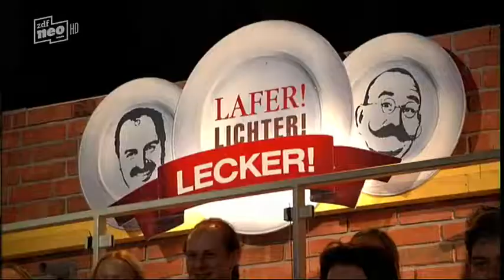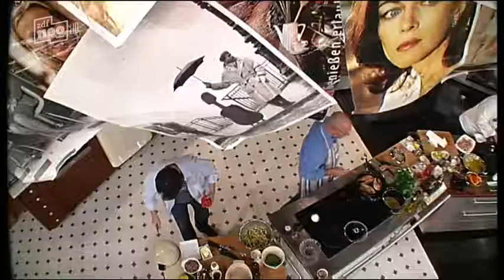Lafer Lichter Lecker.Wolfgang Bahro & Ireen Sheer